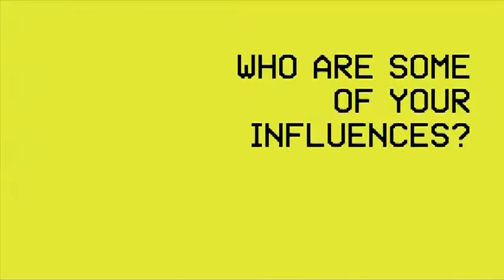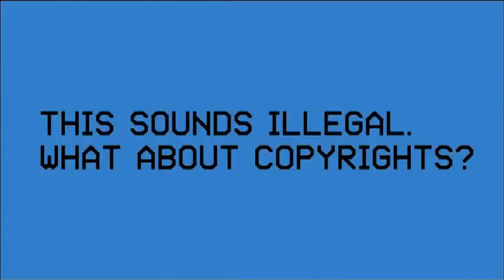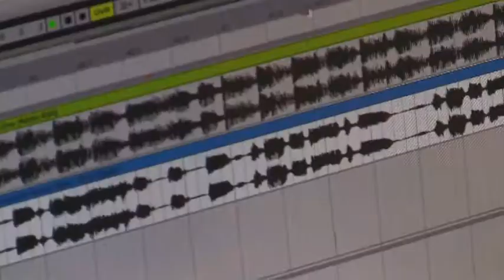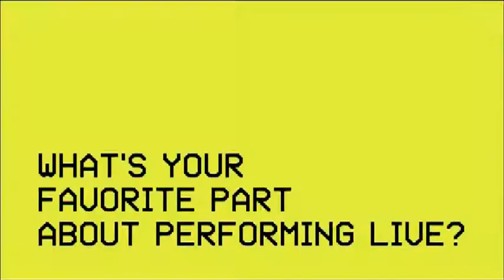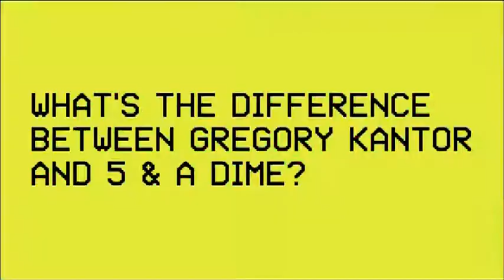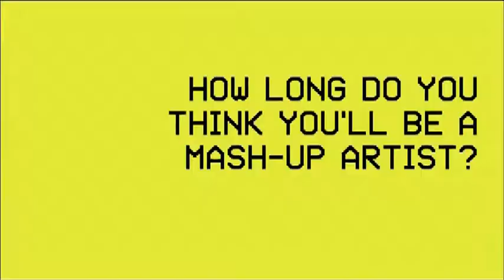5 & A Dime Documentary (prod. John Lloyd & Brian Lipko)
A short documentary on Greg Kantor aka 5 & A Dime, and mash-up music itself. Directed/Edited by John Lloyd & Brian Lipko